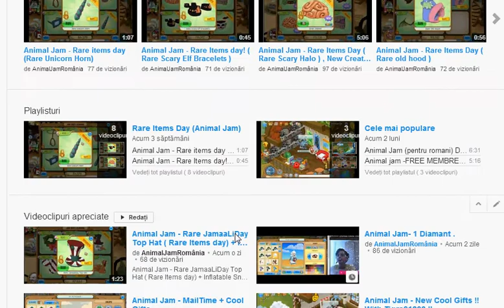Animal Jam - New Jamaa Jurnal + Animal Jamp . I GOT SCARECROW!!!!!!!!!!!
By: VIPMiriKaa